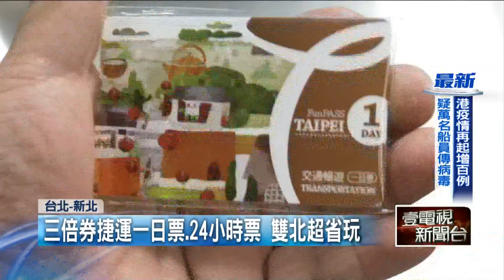三倍券捷運一日票、24小時票 雙北超省玩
您想好三倍券要怎麼花了嗎？每次都往南部跑，光車程就夠耗體力！這回我們選擇捷運輕旅行，搭上安心旅遊補助，教你用銅板小鈔，住宿景點一把罩。